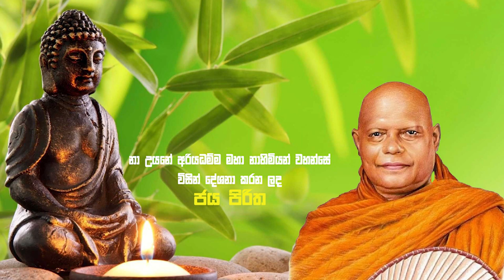Nauyane Ariyadhamma Thero Pirith